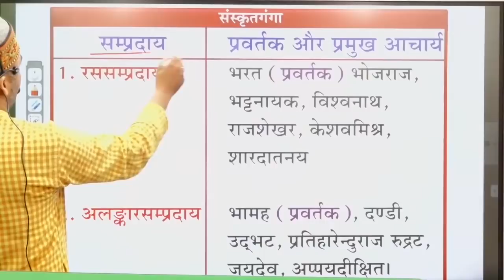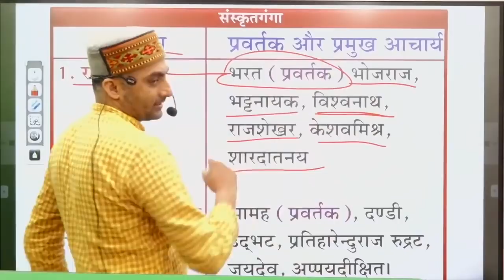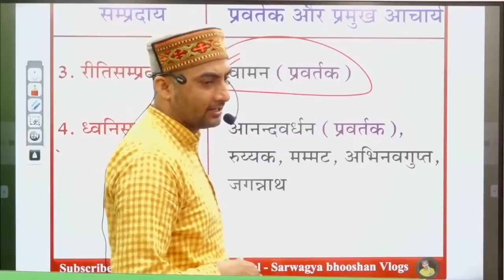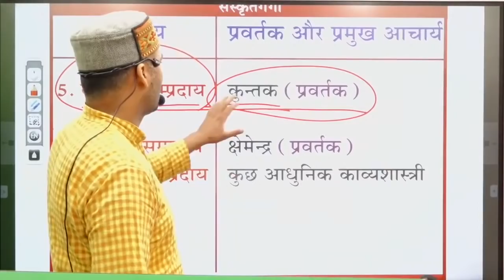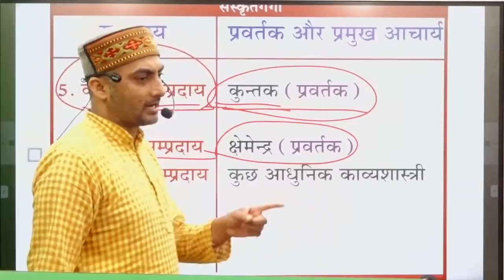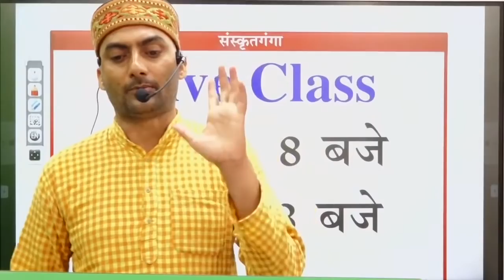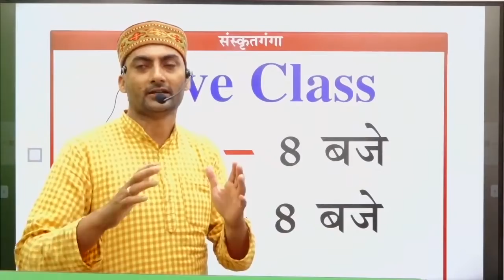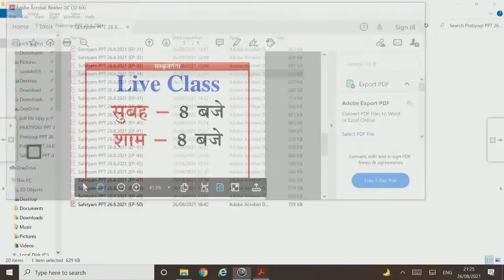Pratiyogi Sanskritam | Episode -34 | काव्यशास्त्रीय छः सम्प्रदाय | Sarwagya Bhooshan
🔸TGT/PGT के सभी ग्रन्थों का वीडियो उपलब्ध कराया जायेगा।
🔸संस्कृतगंगा के E.Notes & E. Books उपलब्ध करायी जायेगी।
🔸बहुविकल्पीय प्रश्नों का व्याख्यात्मक हल उपलब्ध होगा।

⭐ Live class का  समय
👉⏰09:00 बजे प्रातः
👉⏰07:00 बजे शाम

⭐  नवरत्न
1 सर्वज्ञभूषण
2- अरुण कुमार पाण्डेय 'प्रभू जी'
3- निर्मोही सर
4 - शंकरदत्त त्रिपाठी (B.H.U)
5 - श्यामकिशोर मिश्र (JNU)
6- सलिलकान्त त्रिपाठी (LBS दिल्ली)
7- महेश यादव- (A.U.)
8- सुमन सिंह (A.U.)
9- अम्बिकेश प्रताप सिंह (S.G)

⭐ कोर्स वैलिडिटी -  एक वर्ष / छः माह

UGC-NET/JRF की पुस्तक " प्राख्याता " प्राप्त करने के लिए कृपया इस लिंक पर अभी क्लिक करें

💐संस्कृतगंगा में आप का स्वागत है 🙏🏻

 हमारी बेबसाइट sanskritganga.in  पर जाकर ऑर्डर करें

1. डाउनलोड OUR SANSKRITGANGA APP नीचे क्लिक करें

🔸 अपने COURSE की फीस नीचे दिये गये अकाउंट में जमा करे या DIRECT ऐप्प से PAYEMENT करे-